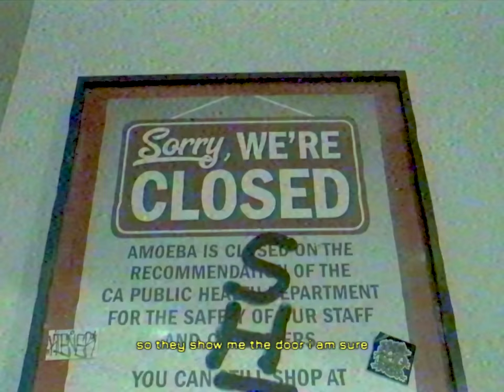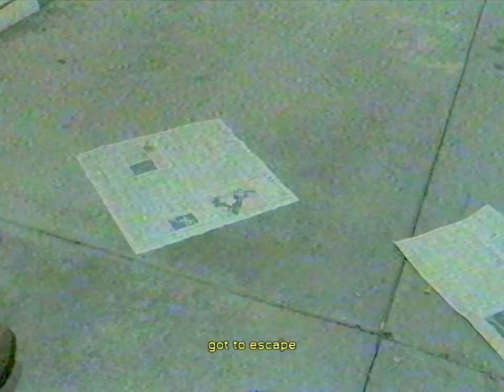Call Me Karizma - GET ME OUT OF L.A. (Lyric Video)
Lyrics:

Sunset Boulevard again
Pulling at my heart again
Shit
But I came from a small town where
They do not care what car you're in
But my friends in Hollywood drive a Mercedes
And always do drugs and get wasted
They buy out the store just to prove they got money for shoes
But they can't pay their credit card statements

I think I'm losing all control (Oh oh)
So (Oh oh)

Get me out of L.A
I'm going insane
All of this fake shit
I can't take another day
Got to escape
Trying to be famous
But I hate who I've became
I need a oneway ticket
Out of this dirty city

Fame is worse than heroin
(Heroin, Coke, Ketamine, Amphetamines)
Look how it killed Marilyn
Rest in peace bitch
But I came from small town where
You're family is therapy
My friends in Melrose don't text me no more
So I guess we're not friends anymore
I've been hoping they write
But my follower count ain't as high as they'd like
So they show me the door
I am sure

I don't know who I am no more
I think it's time for me to go (Oh oh)
So (Oh oh)

Going on a trip to Hollywood
Gonna have fun
Tons of fun
Gonna have fun
Gonna have fun
Tons of fun
Gonna have fun
Gonna have fun
Tons of fun
Gonna have fun
Gonna have fun
Tons of fun
Gonna have fun

Call Me Karizma performing GET ME OUT OF L.A. (Lyric Video).